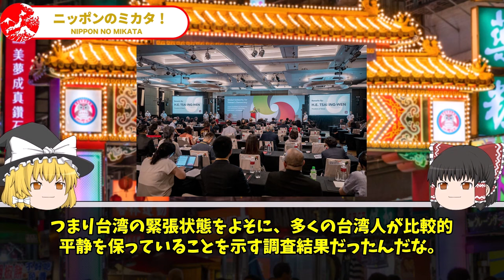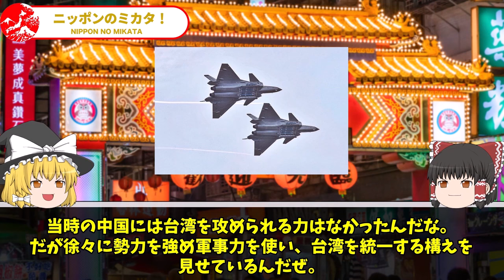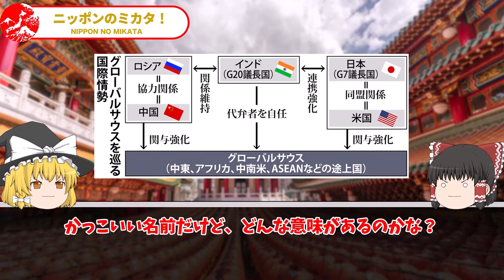なぜ中国は、日本の行動にビビって、台湾侵攻に踏み切れないのか？【ゆっくり解説】